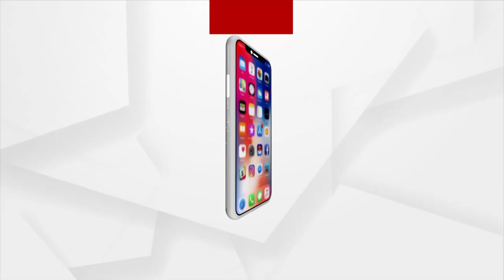Rath Yatra 2023 | Pahandi Bije Of Holy Trinity Underway In Mayurbhanj's Udala